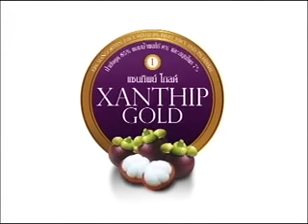สุขใจยิ่งให้ยิ่งได้ onair 20012559